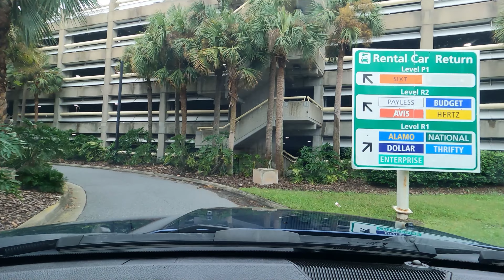Trip to the Airport Orlando MCO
Trip from the B52 Memorial to the Airport Orlando MCO ( Car Rental )